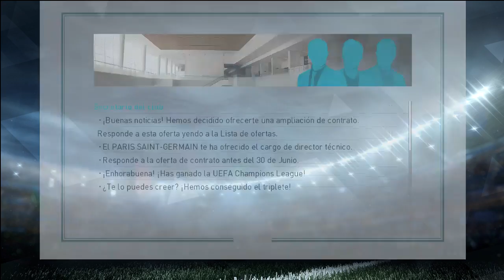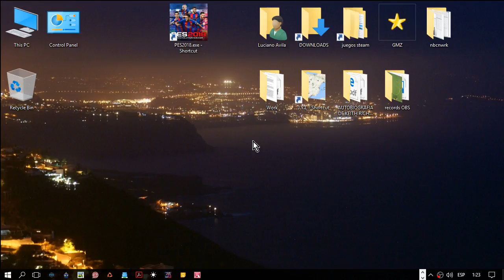PES 2018 Liga Master AC MILAN #71 Final Champions League vs Chelsea x2